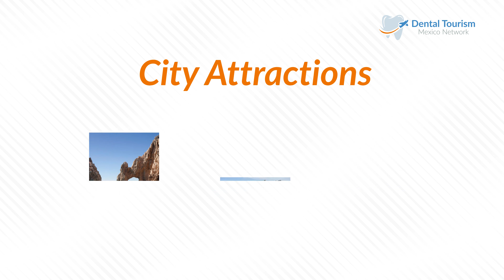Los Cabos Dental Tourism Destination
With our network, you can choose San Jose del Cabo, Baja California Sur with the confidence that you will have one of the best dental implants clinics in Mexico.

To learn more about our dental clinic in San Jose del Cabo,

Dental Tourism helps you find the best dental implants specialists in Mexico so you can get the best options in dental implants and your oral health.
With 20 doctors around the country conveniently located in the top Mexican tourist destinations and border cities, you can get US quality with savings up to 70%, on your dental work, so travel and get your dental work worry-free.

Our team of inspectors do a thorough research on the doctor; school background, clinic experiences, continuing professional development.
Because quality matters to us when it comes to dental implants, our doctors only work with the best brands in the market as Straumann, Geistlich, Nobel Biocare, E.max, Ivoclar Vivadent and 3M, to provide long-lasting quality and accuracy in our prosthetic parts and surgical stages.